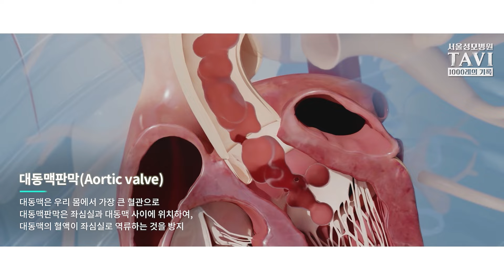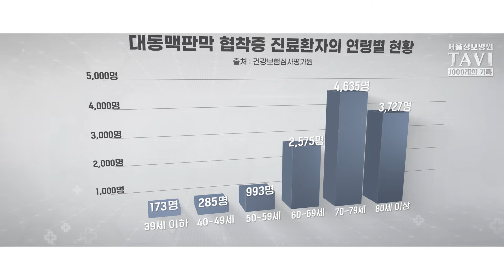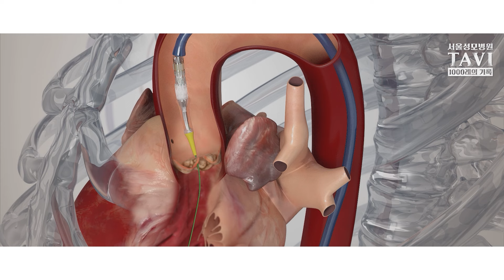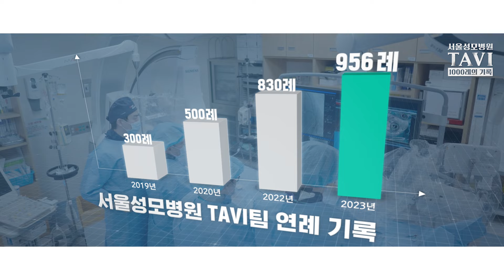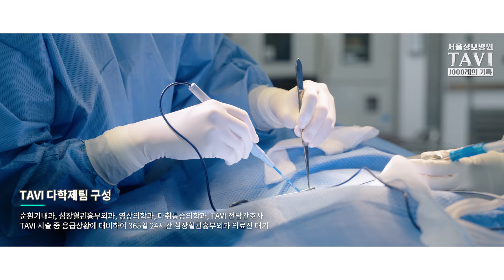타비(TAVI) 1천례 달성 - 그 벅찬 순간의 기록 | 서울성모병원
2012년 5월 시작된 새로운 가능성을 위한 도전!
서울성모병원 TAVI팀이  2024년 1월
경피적대동맥판막치환술(타비, TAVI) 1천례를 달성했습니다.

타비(TAVI) 1,000례, 새로운 역사의 시작!
서울성모병원 TAVI팀은
앞으로도 더 나은 치료에 대한 믿음으로
환자, 보호자와 함께 하겠습니다.